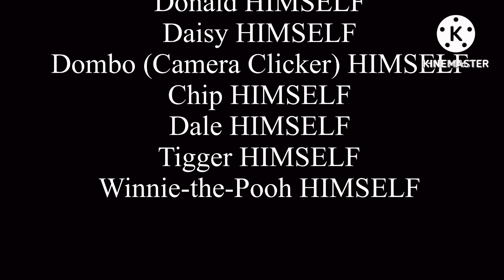Toy story 3 Little big plane 3 full movie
Disney pixar